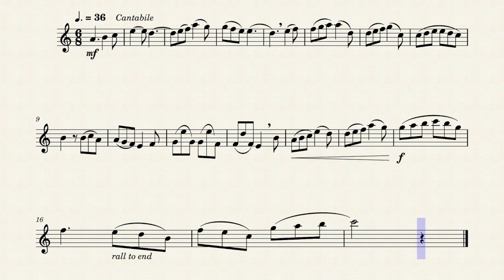Pelican- gentle solo piece for the intermediate flute student by Rosie Williams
A gentle, song-like solo for the intermediate flute player suitable for unaccompanied busking.